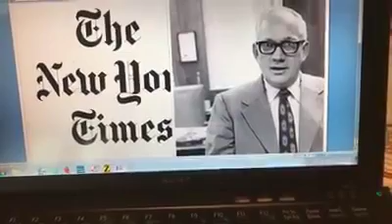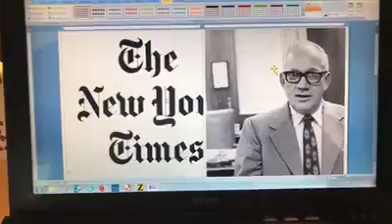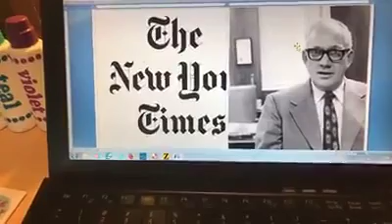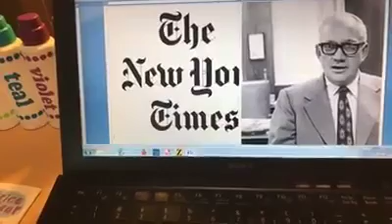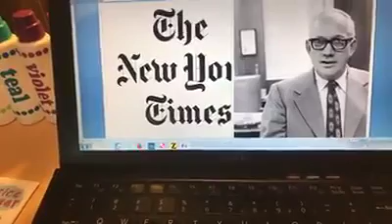Speech 1/5/19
LB